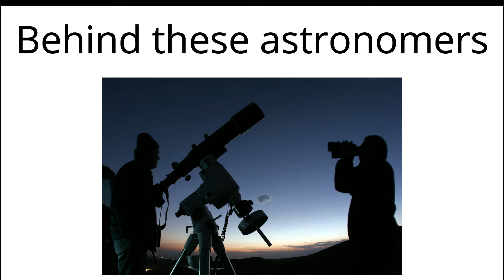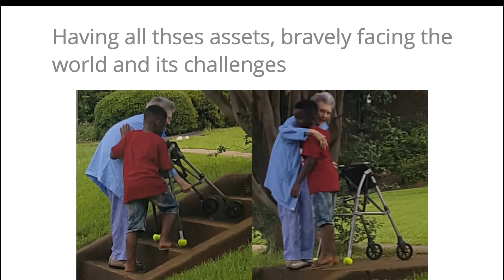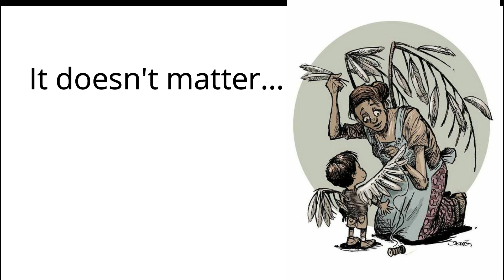HAPPY TEACHERS DAY TO ALL AMAZING TEACHERS